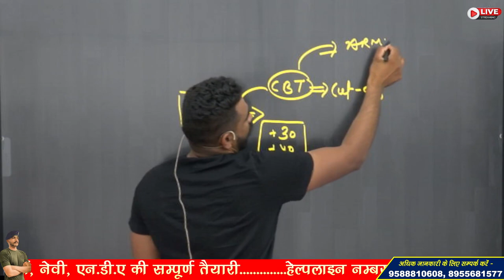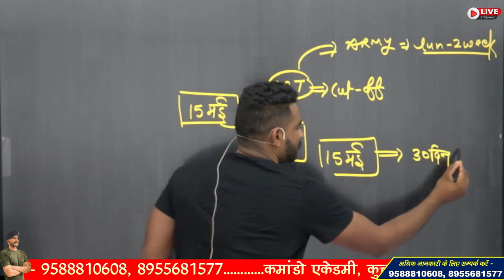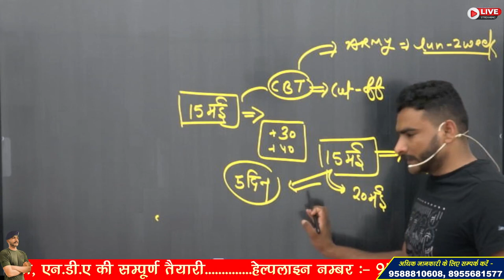INDIAN ARMY RESULT 2023 OUT SOON !! क्या आज आएगा रिजल्ट ?? !!